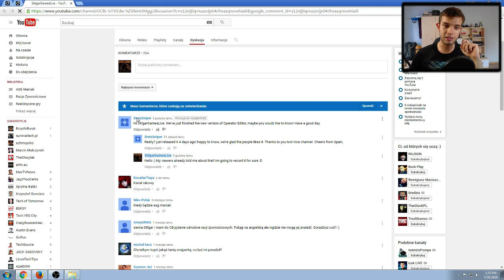JANUSZ ERSOFTU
Dzisiaj nietypowy odcinek. - Wracamy do Operator's Editor ;) Czyli programu, gdzie tworzymy swojego własnego operatora! Zapraszam do oglądania.